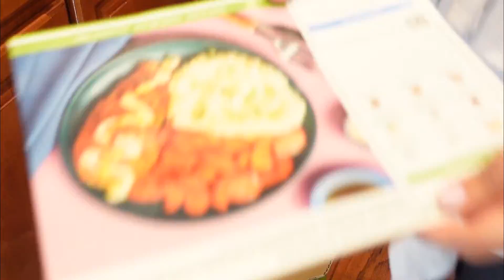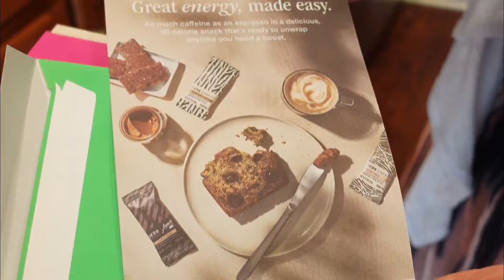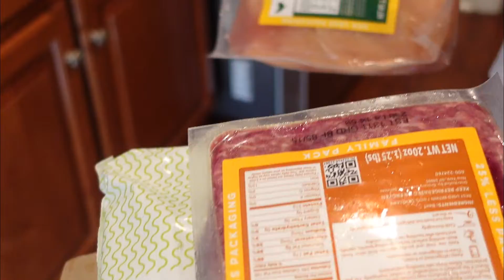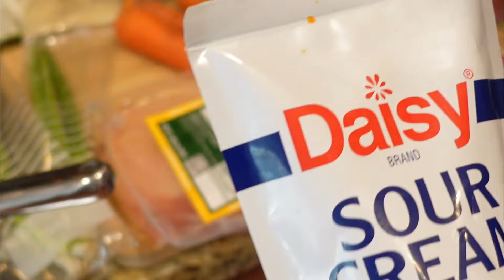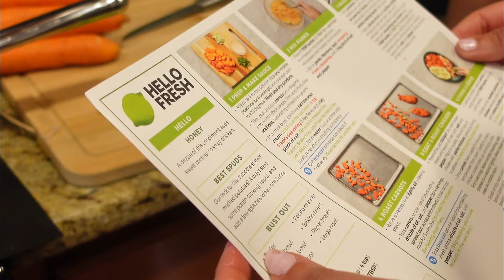Vlogtober: Cooking with Hellofresh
Happy Vlogtober! Hope you all are enjoying my favorite season, Fall! My fam and I are still enjoying HelloFresh after 2 yrs. My daughter and I are preparing a dish! Hope you guys try it out, it was a hit.